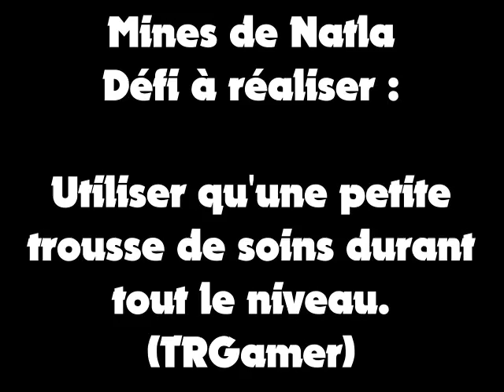Tomb Raider 1 [LP Défi !] | PS1 | Episode N°13 [1/2] | Mines de Natla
On se retrouve aujourd'hui pour la 1° partie de l'épisode N°13 de TR1 !

Je refais donc ce jeu, en commenté, tout en accomplissant des défis que vous me proposez.

Pour ce 13° niveau, je dois accomplir le défi suivant : "Utiliser qu'une petite trousse de soins durant tout le niveau." (TRGamer)

Je ne fais que la 1ère partie du niveau dans cette vidéo.
Bon visionnage ! ;)